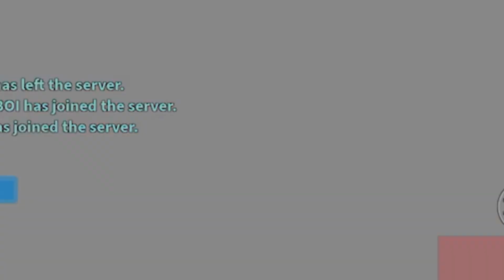(Twelfth street ￼rag) Arsenal￼